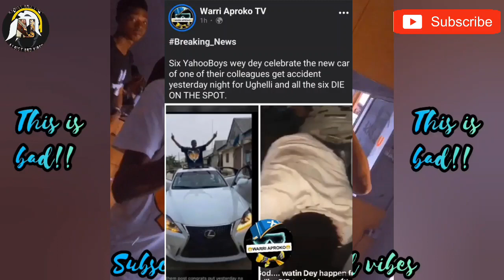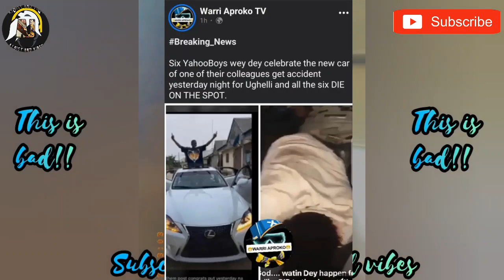6 YAHOO BOYS LOST THEIR LIV£S AT NIGHT AFTER CELEBRATING NEW CAR..UNBELIEVABLE 😭💔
🙋🏽‍♂Hello friend and welcome to another interesting video in our channel.

6 YAHOO BOYS LOST THEIR LIV£S AT NIGHT AFTER CELEBRATING NEW CAR..UNBELIEVABLE 😭💔

Thanks so much for stopping by and watching the video till the end. Please you can as well hit the like button immediately after watching the video , followed by hitting the subscribe button and the bell icon so that you don't miss out in our next video.

We greatly appreciate your efforts may God bless you🙏🏽.

Thanks again for coming around🤞🏽.

😀 Also follow us through the following social media platforms

Have a pleasant tour because We Care!!😘🥰
@AJ GIST AND VIBES